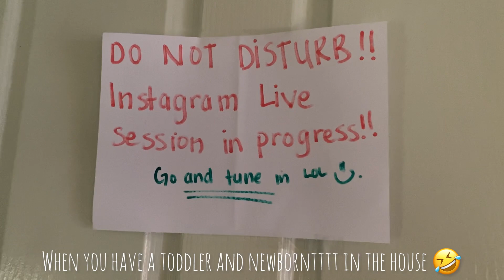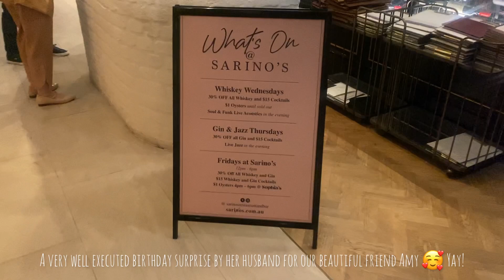ONE FOR ALL, ALL FOR ONE! LETS CELEBRATE 🥳| thekokonut_real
WELCOME BACK YTFAM 🎉 Thank you for tuning in & joining us for another week that was 📽 Embracing every moment with the good, the bad & the ugly! The mundane matters, press play and enjoy 🎙 My flesh and my heart may fail but God is the strength of my heart and my portion forever 💞